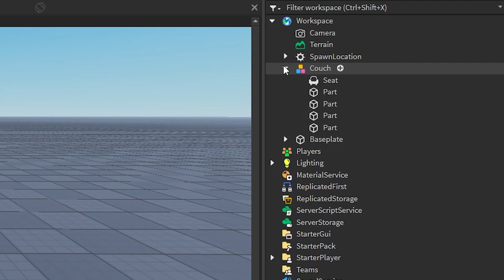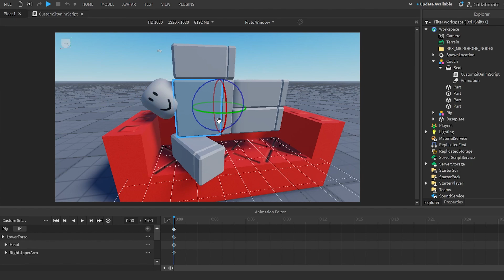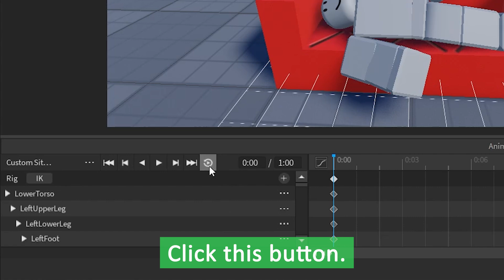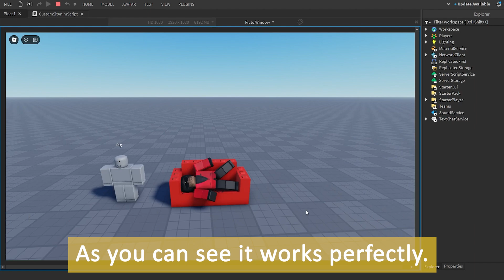How to Make CUSTOM SIT ANIMATION? | Roblox Studio Tutorial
Timecodes
0:00 - Intro
0:15 - Instructions
3:10 - Testing